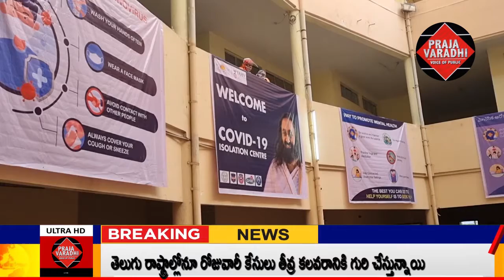MLC Kavitha CP Sajjanar Inaugurates Isolation Center at High-tech city | Hyderabad | Praja Varadhi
MLC Kavitha CP Sajjanar  Inaugurates Isolation Center at Hightech city |Hyderabad | Praja VaradhiVoice of Public